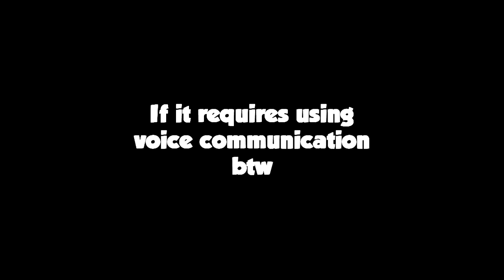My Life in VR Chat | A New Social Life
~ Welcome to My Life in VR Chat. After editing this for leik 2 hours straight, i realize that it will probably take a while for me to actually start getting some interesting things. I mean, all these fun moments are interesting in itself, but i mean like rlly have a deep connection with other people from over the world. This may take a few episodes :d (And yes, i probably will meet a lot of memers here lul i am very much aware of that)

Also yes, i did get a copyright.

-=LAPTOP SPECS=-
Dell Inspiron 14 7000 Series 7447
CPU: Intel Core i5-4210H 2.9-3.5GHz
GPU: GeForce GTX 850M w/ 4GBVRAM
RAM: 12GB DDR3